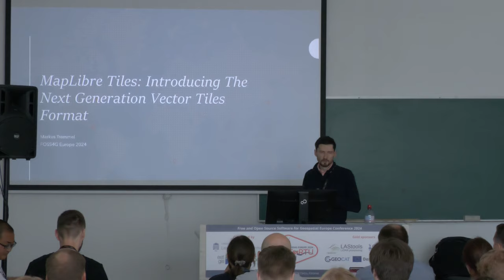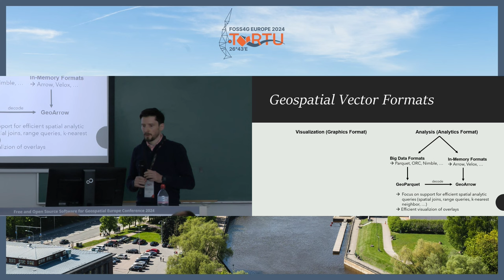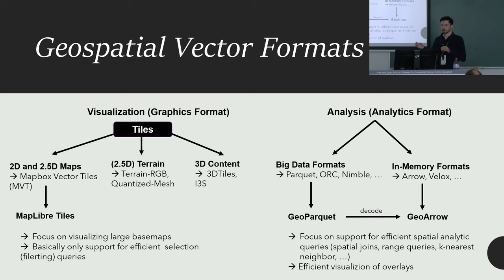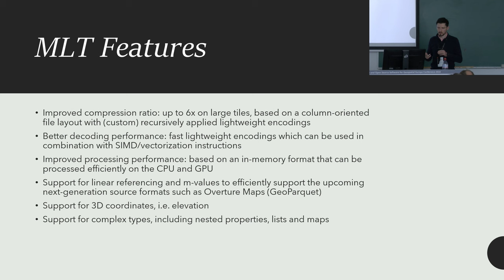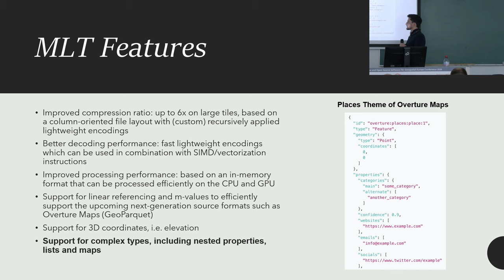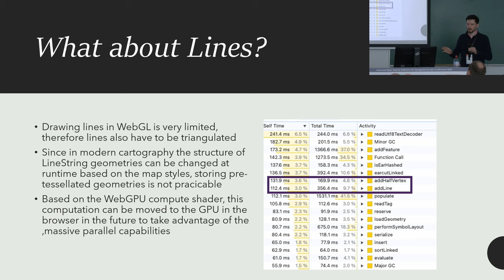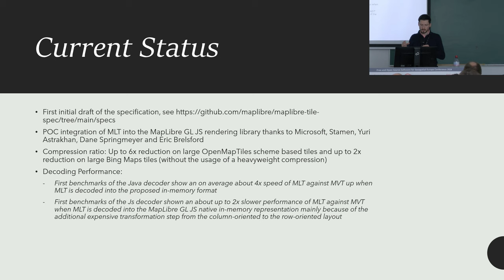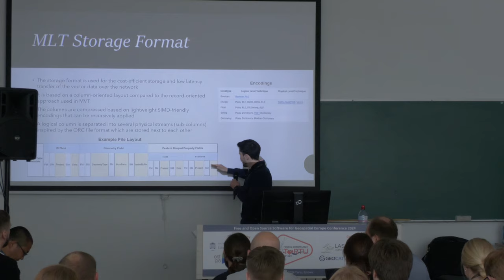FOSS4GE 2024 | MapLibre Tiles: Introducing The Next Generation Vector Tiles Format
This talk introduces a new vector tiles format called MapLibre Tiles (MLT), which offers a significant tile size reduction and accelerated decoding performance compared to the de-facto standard Mapbox Vector Tiles (MVT). MLT also adds support for missing features like nested properties, linear referencing and M-values. The design of MLT is influenced by the latest research results on big data analytics formats and adapted for the map visualization use case.

Our evaluation against MVT on a OpenMapTiles schema based tileset shows a reduction in tile size of nearly up to 80% with even faster decoding times. Moreover, on a already highly optimized Bing Maps tileset, MLT achieves reductions of up to 40% in size. Based on these results, Microsoft generously donated to MapLibre to integrate MLT into the mapping stack.

Additionally, we will explore how next-generation map rendering libraries can leverage SIMD and WebGPU compute shaders for processing to fully  utilize the potential of MLT.

Markus Tremmel

Room: LAStools (327) @ 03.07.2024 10:30:00